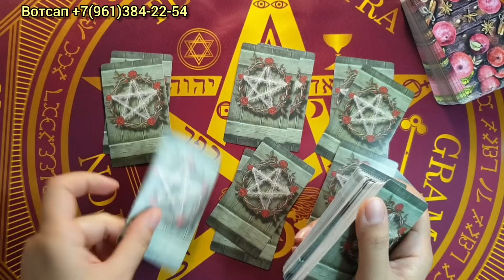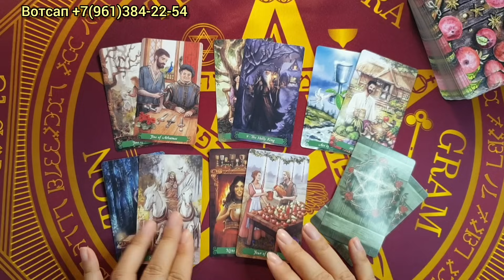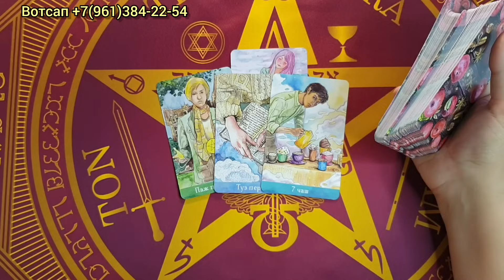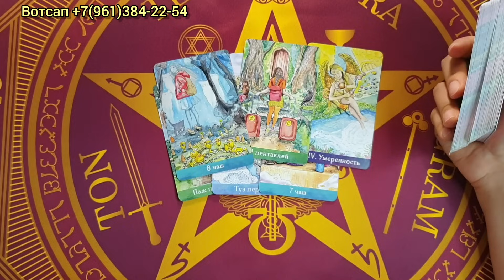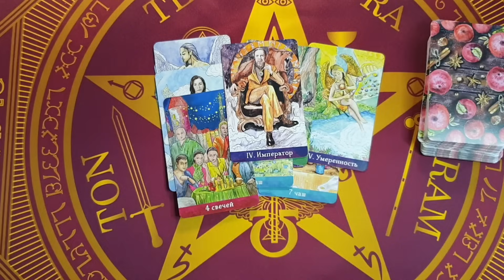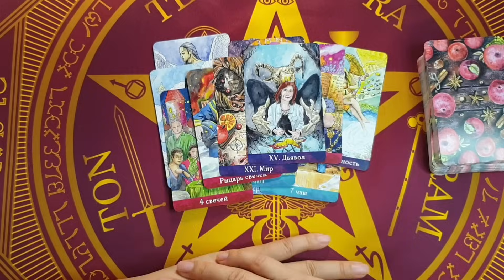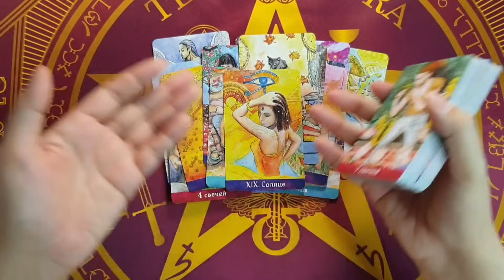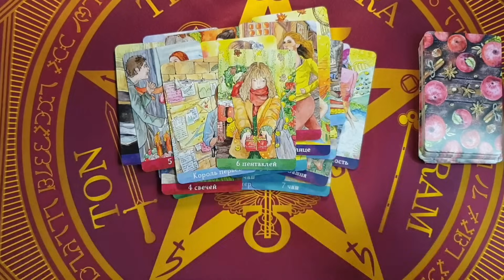ВЫ ГЛАЗАМИ СВОЕГО МУЖЧИНЫ 💯🔥💥🚀ЧТО ОН В ВАС РАЗГЛЯДЕЛ ❗💕💫😘